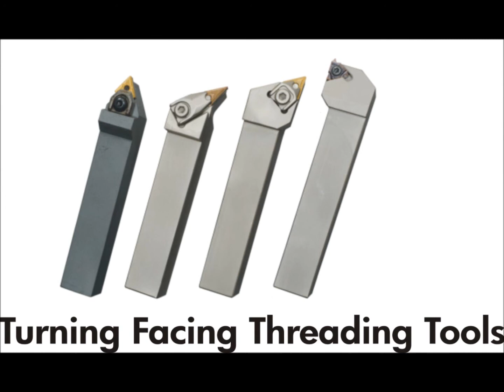VMT Products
In This Video you Will see all Vishvkarma Machine Tools Products namely as Machine Vices,Automobile Tool Trolley,CNC Engraving Machine,CNC Router,CNC Tools etc.